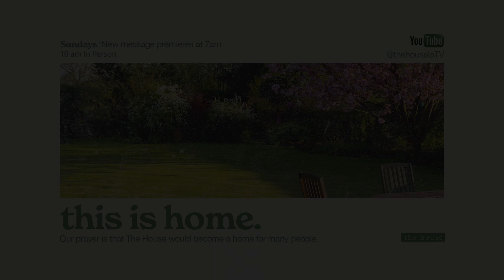IT'S MY JOB TO RENEWMY MIND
Mind Games Pt3 | Pastor Wes Dunn |The House LA

It is time for you to RECONNECT with God, with each other, and with our cities.

The House LA Instagram:   / thehousela
Pastor Wes Dunn Instagram:   / wesdunn
Pastor Vanessa Dunn Instagram:   / vanessadunn

Meet God. Find community. Make a difference.
Join us for live worship on Sundays
for service times and directions thehousela.org